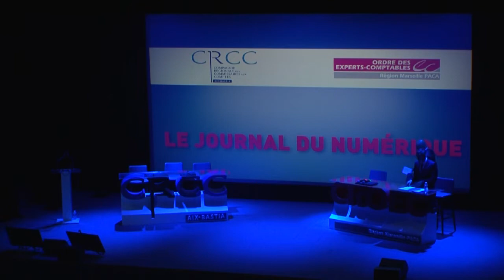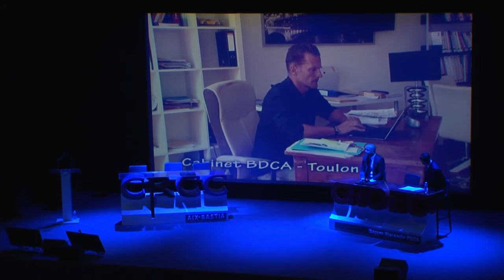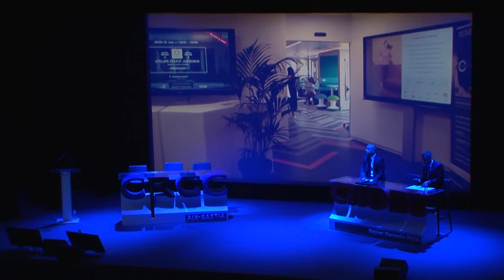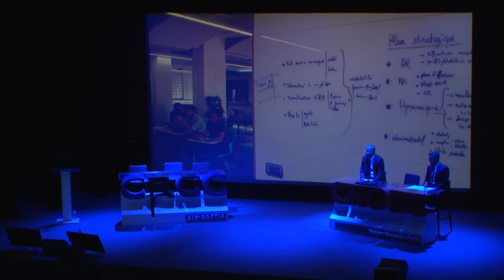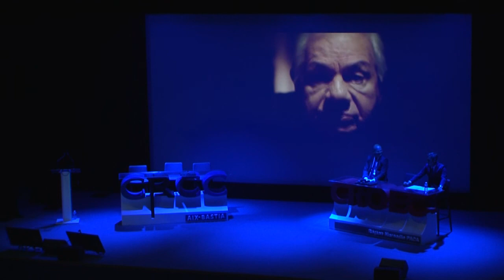5e Congrès de la Profession : LE JOURNAL DU NUMERIQUE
5e Congrès de la Profession au Palais des congrès de Juan-les-Pins, les 11 et 12 juillet 2017, Journal animé par Gaby Olmeta